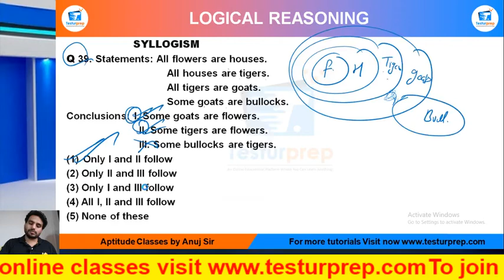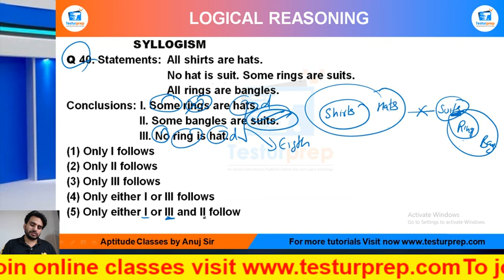Syllogism_Practice_Question_Q40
SYLLOGISM
Q 40. Statements:  All shirts are hats.
    No hat is suit. Some rings are suits.
    All rings are bangles.
Conclusions: I. Some rings are hats.
     II. Some bangles are suits.
     III. No ring is hat.
Only I follows
(2) Only II follows
(3) Only III follows
(4) Only either I or III follows
(5) Only either I or III and II follow